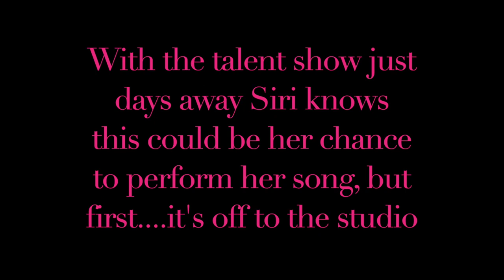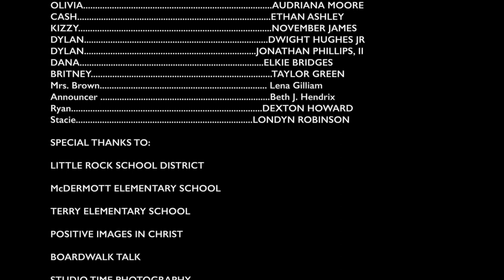Siri Sha' Lay's DREAM GIRL: ( EPISODE 1 ) WHEN DREAMS COME TRUE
Siri Sha' Lay discovers that she has a hidden talent through by way of a dream and it's beyond her wildest imagination. As she continues to fell her way through the course... she finds that there are steps that must be taken. How many steps will she have to take to get to complete the task and will she have the patience to stand the tests?

Dream Girl: Episode 1 written by Angel Ford
Directed and Produced by: SaTonya Ford
Edited by: Marcus Eubanks of Resurgent TV
Videography: Kyle Miller; Consuelo Fortson